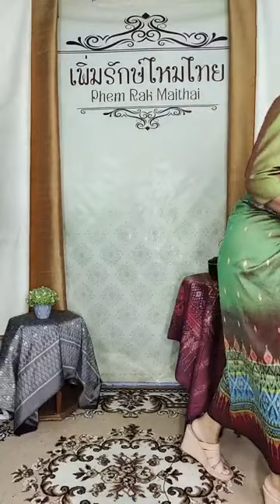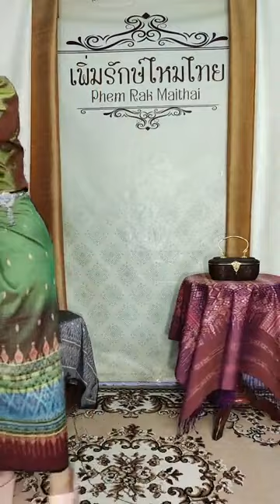ไลฟ์สดผ้าไหมสุรินทร์ ประจำวันที่ 27 มิถุนายน 2564 (เพิ่มรักษ์ไหมไทย)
🥰ผ้าไหมสุรินทร์สวยๆ ยกให้ชมแบบเน้นๆ ชัดๆ ค่า...

🙏🥰สวัสดีค่ะพี่ๆ น้องณัฐนำเสนอรายละเอียดของผ้าไหมสุรินทร์ มัดหมี่ ทอมือ ให้พี่ๆ ลูกค้า ได้ชม   หากพี่ๆ ชื่นชอบผืนใหน ทักทายได้ค่ะ

ติดตามได้ที่ เพจ เพิ่มรักษ์ไหมไทย ทาง Facebook

☎️ 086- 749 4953  (น้องณัฐ)

แอดไลน์ ส่งข้อความและโทรฟรีด้วย LINE กันเถอะ

เฟสบุ๊คส่วนตัว: โคโคณัฐ

เพจร้านผ้าไหม :  เพิ่มรักษ์ไหมไทย

(ไลน์  โคโคณัฐ) ( @เพิ่มรักษ์ ไหมไทย   )

💛 รัก

💛 น้องณัฐ